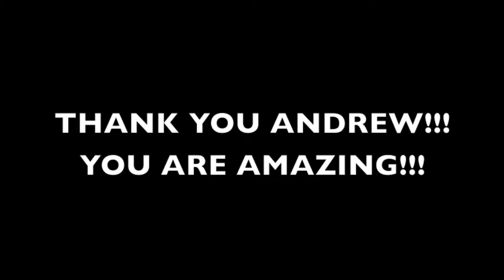VIRGINIA BEACH SPECIAL NEEDS BASEBALL LEAGUE!!!!